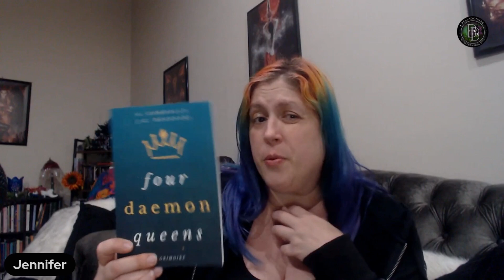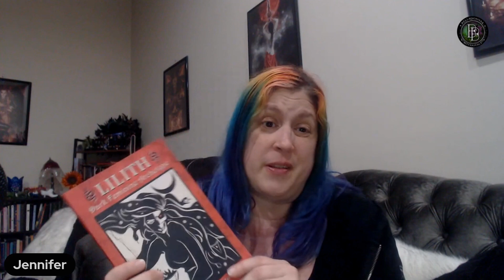Awakening, Empowerment, & Liberation with the Dark Goddess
Jennifer sends a message of welcome in your new, renewed, or sustained journey in working with the dark goddesses including some observational advice, experiences, and how to know which goddess to work with and where to start.

Recommended Reading:
Dictionary of Demons - M. Belanger
Encyclopedia of Spirits - Judika Illes
Four Demon Queens - S. Connolly & J.C. Decasari
Lilith Dark Feminine Archetype - Temple of Ascending Flame
Lilith: Mother of All Dark Creatures - E.R. Vernor
Hecate: Witchcraft, Death, & Nocturnal Magick - Temple of Ascending Flame

Amazon Wishlist